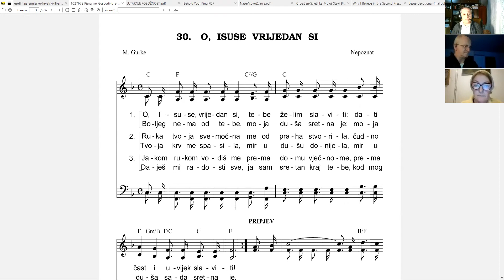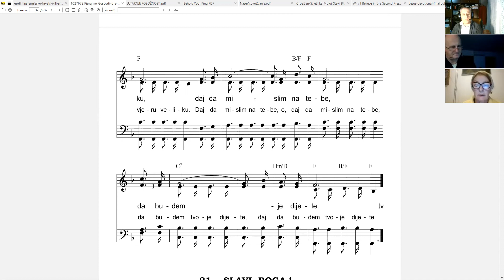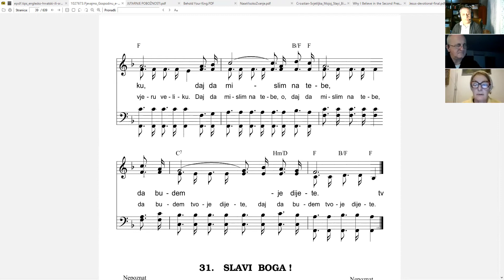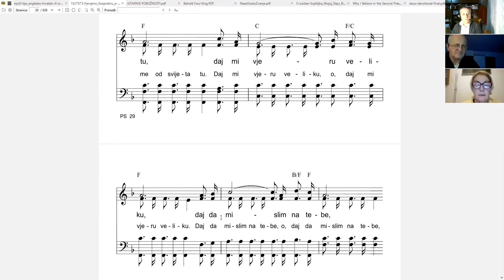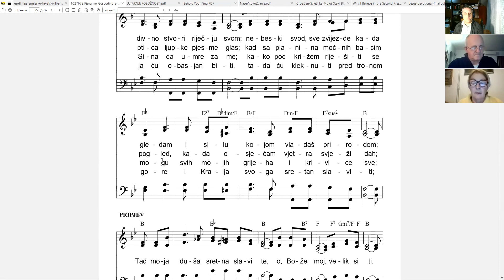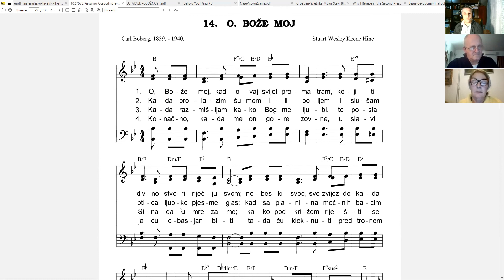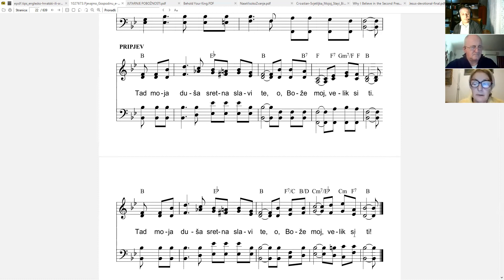BIBLIJSKI SEMINAR: VELIKE ISTINE BIBLIJE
24. LEKCIJA ISTINA O TROJSTVU 2. DIO - nastavak (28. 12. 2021)